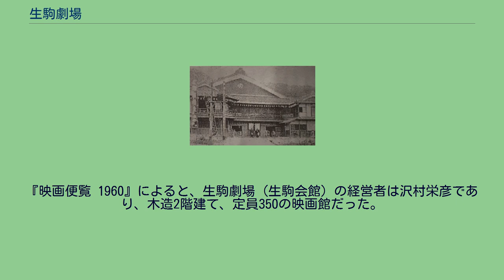生駒劇場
生駒劇場（いこまげきじょう）は、奈良県生駒郡生駒町（現・生駒市）にあった芸妓のための演舞場。
生駒座、生駒演舞場、生駒歌劇場とも呼ばれた。
1921年（大正10年）3月1日に演舞場として落成し、1930年（昭和5年）頃からは映画館・演劇場として使用され、1935年（昭和10年）頃まで存続した。
現在の宝徳寺の場所付近にあった。
1914年（大正3年）に大軌（現・近鉄）生駒駅が開業してから、生駒山山腹の宝山寺までの参道沿いには置屋がおいおい建ち始めていた。
1918年（大正7年）に生駒鋼索鉄道（ケーブルカー）が宝山寺駅まで通じると、置屋は一挙に数を増した。
1921年（大正10年）に北生駒村が町制を施行して生駒町となり、生駒芸妓会社が結成されると、芸妓のための練習場が作られることになった。
ちょうど大阪の新町演舞場の建て替えが計画されており、その古い建物をこの参道沿いに移築することになった。
生駒劇場は1921年（大正10年）3月1日に落慶式を挙行した。
1921年（大正10年）には、浅草オペラの根岸歌劇団にいた伊庭孝、佐々紅華、内山惣十郎らが生駒歌劇団を結成した。
翻訳物の焼き直しの明け暮れに飽き足らず思っていた仲間を引き連れて生駒にやってきたのである。
8月の第1回公演では、『入鹿物語』、『アーティスト・ライフ』、『ナポレオンと仕立屋』（フレデリキ・マルテンス作）、『新浦島物語』の意欲的な自前の新作が発表され、9月には『入鹿物語』、『嘘の皮』、『クリスピノ』（ルイジ・リッチ作曲）に加え舞踊が演じられた。
宝塚歌劇団の向こうを張って生駒歌劇技芸学校を創設、後進の養成もはかろうとしていたのだが、週末しか客が入らないという財政上の理由から、10月の第3回『アイーダ』公演は京都の劇場で行われることになり、それが解散公演となった。
1929年（昭和4年）には宝山寺駅からさらに山上までケーブルが延長され、生駒山上遊園地が開園した。
1930年（昭和5年）、より山麓に近い場所に生駒舞踏場（ダンスホール）と芸妓の診療所が作られたことで、生駒劇場は演舞場という本来の役割を失った。
映画館や演劇場となり、1935年（昭和10年）頃に閉鎖された。
戦後まで存続して映画を上映していたとされることもある。
歌舞練場が映画館や演劇場に転換した生駒劇場とは別に、戦後には映画館の生駒劇場（生駒会館）も存在した。
『映画便覧 1960』によると、生駒劇場（生駒会館）の経営者は沢村栄彦であり、木造2階建て、定員350の映画館だった。